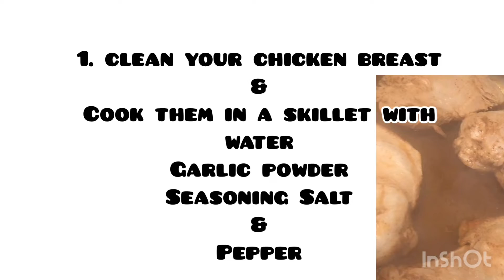Buffalo Chicken Dip. 🔥 So delicious, Comment & subscribe. Try CAULIFLOWER as a substitute to meat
We hope you enjoy cooking along with Chef Cheryl and trying ACher Diner delicious recipies.

Our Buffalo Chicken Dip is Delicious! Creamy! And Great for all occasions 🎉

For personal cooking tutorial inquiries contact ACher Diner today, but if you don’t feel like cooking, no problem, you can order takeout with ACher Diner today. Load your plate with the freshest ingredients all put together for a delicious meal from our kitchen to yours!!

 “The art of cooking is among the most intimate things we can do for another” Charlie Trotter